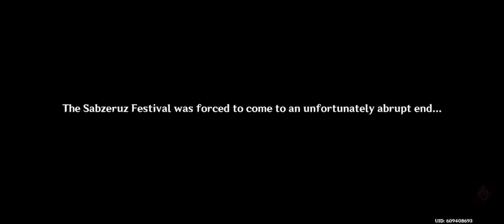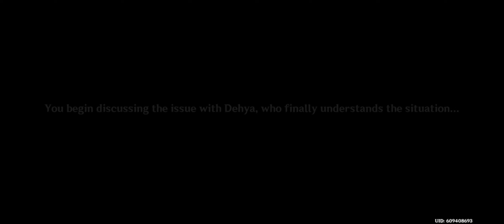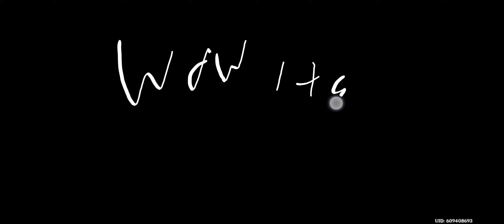Genshin Impact[KR]: The Coming of the Sabzeruz Festival 1/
This has been so long and interesting I can't help but record it. so.
I know I said I'd catch up

but like

this info is too important and interesting save me.:(